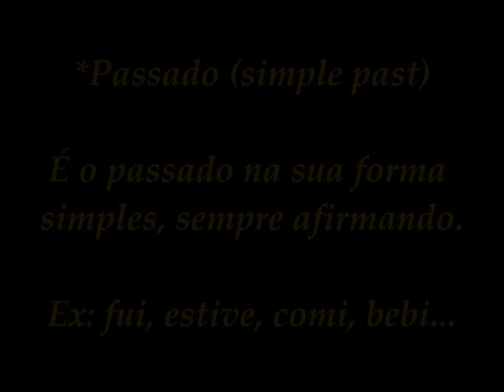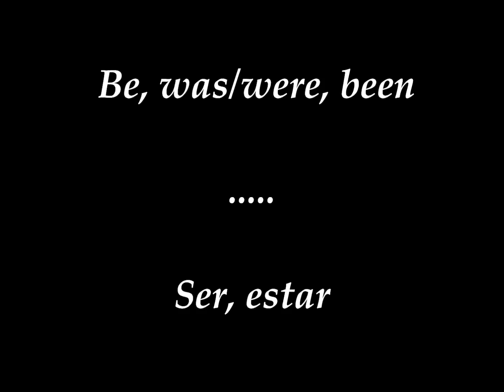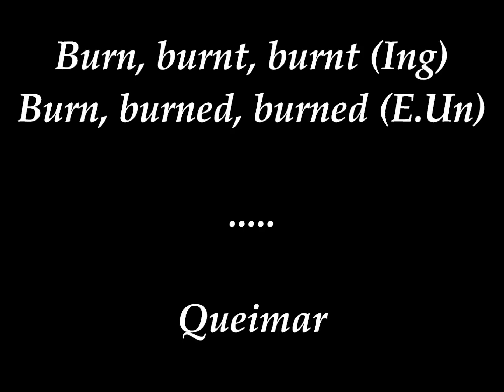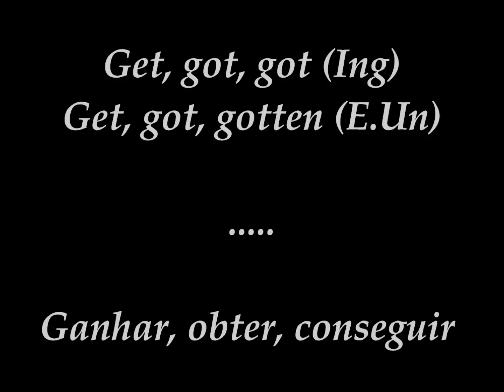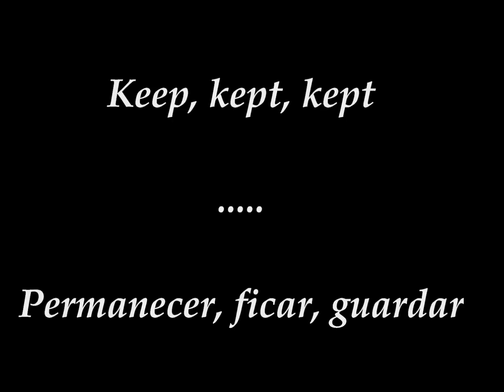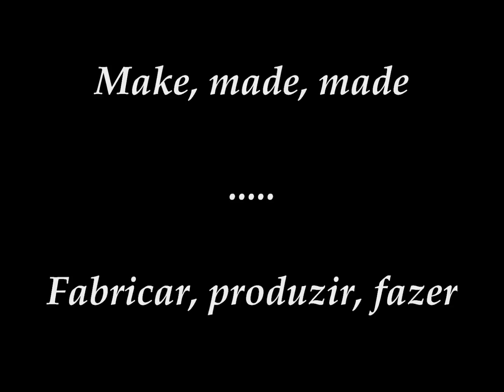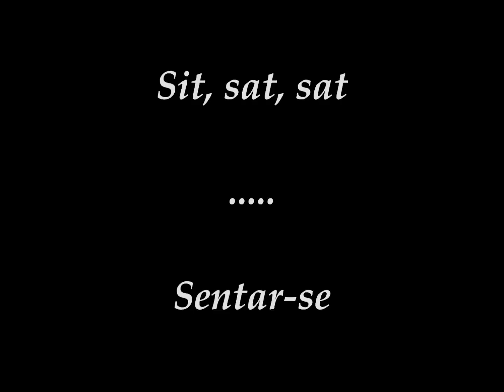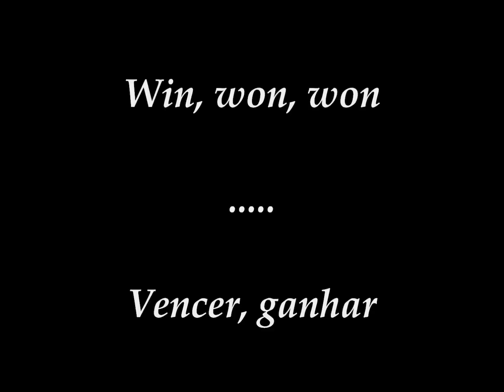Inglês intermediário (vídeo aula 20) Principais verbos em Inglês - Main verbs in English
Hoje conheceremos alguns dos principais verbos em Inglês.